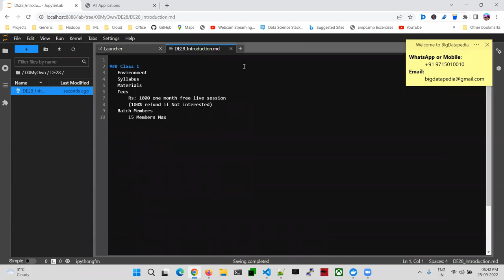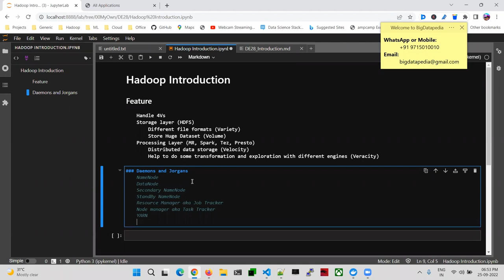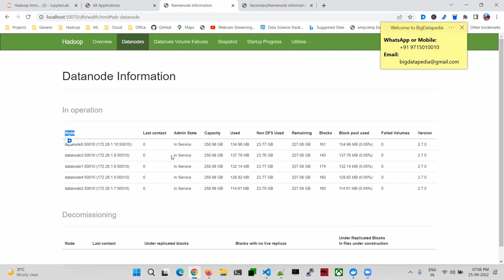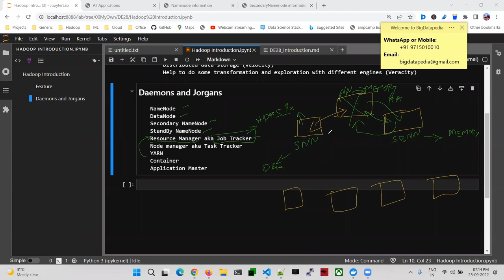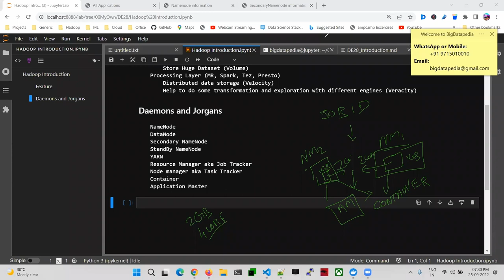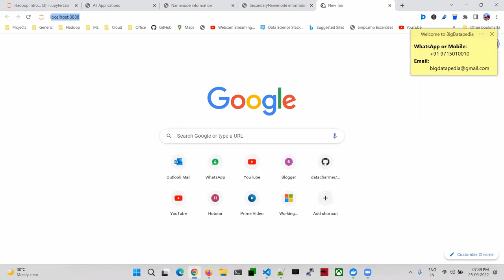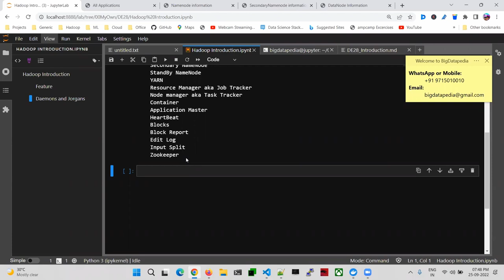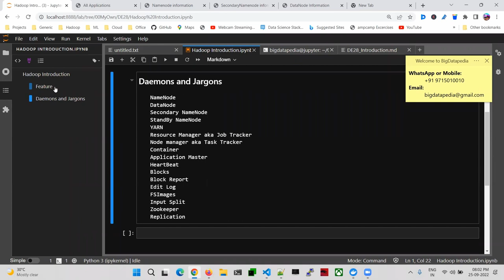Day 2 Introduction on Full Stack Data Engineer in Tamil - DE28 Sept 2022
Day 2 Introduction of Hadoop | Bigdata with Multinode | Docker | AWS | Azure Snowflake - Tamil Sept-2022

Topic: DE28 Full Stack Data Engineer Tamil Sept 2022
Time:  24-Sept-2022 06:30PM - 08:30PM IST
Language: Tamil

Passcode: 798475

Hadoop 3x
Spark 3x
Docker
AWS
Azure
Snowflake
Hive
Kafka
Cassandra
Airflow
Python

*Course offered:*
1) Bigdata+Docker
2) Bigdata+Docker+AWS
3) Bigdata+Docker+Azure
4) Bigdata+Docker+Snowflake
5) Full Stack Bigdata (All Topics)

*1. Spark interview Questions with Answers*

*2. Bigdata Interview Questions with Answers*